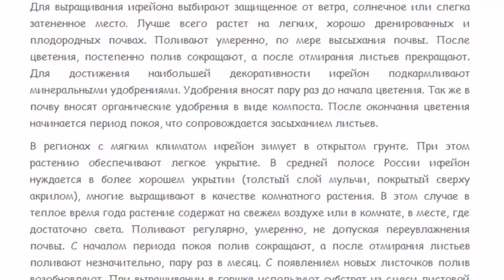Ифейон. Красивые растения для дома и сада.